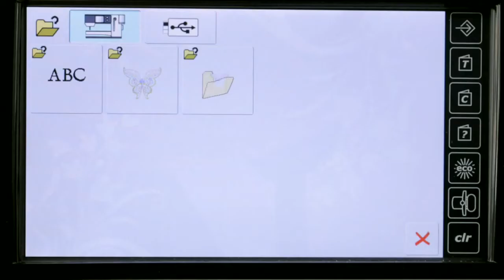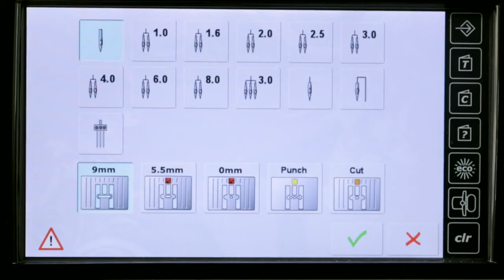BERNINA DesignWork spracovanie PaintWork dizajnu na stroji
Videonávod so slovenskými titulkami, ako vyrážať dizajn CrystalWork na šijacom stroji BERNINA